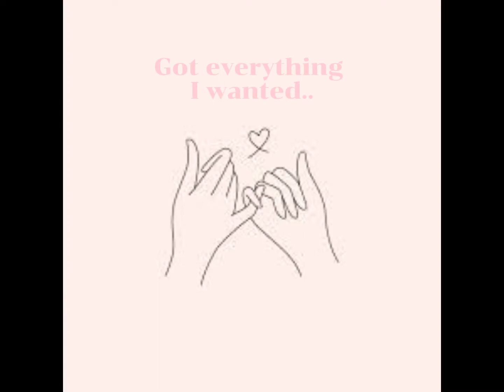But when I wake up I see the reality..